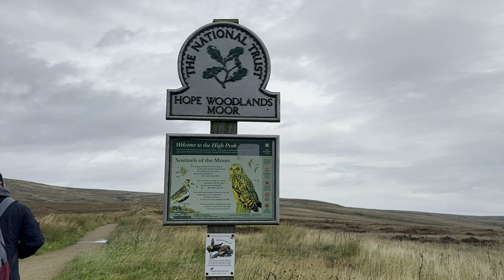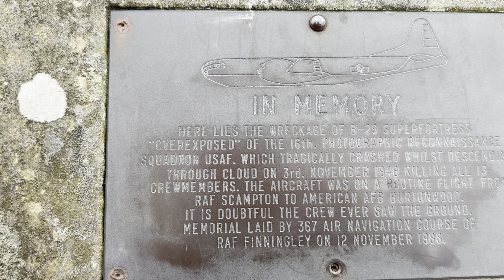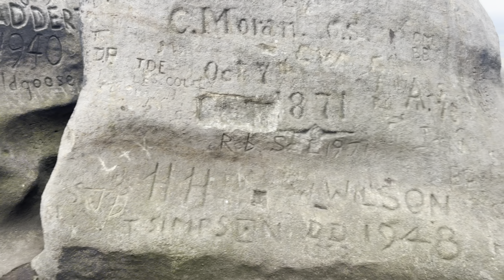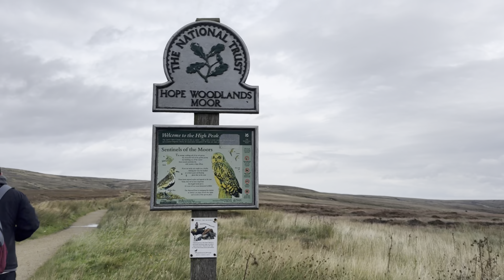B29 B29 OVEREXPOSED Crash Site. Sekrety Peak District katostrofa samolotu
Miejsce katastrofy B-29 w Peak District jest fascynującym, choć melancholijnym miejscem do odwiedzenia.

Oto kilka dodatkowych informacji:
🗺️Lokalizacja
Miejsce: Bleaklow Moor, w pobliżu Snake Pass, Peak District, Anglia.

🥾Dojazd: Najlepiej dotrzeć tam pieszo z parkingu przy Snake Pass. Trasa jest dość wymagająca, więc warto być dobrze przygotowanym.

✈️Historia
Samolot: B-29 Superfortress, znany jako “Bleaklow Bomber”.

Data katastrofy: 3 listopada 1948 roku.
Przyczyna: Gęsta mgła i trudne warunki pogodowe przyczyniły się do katastrofy.

Wrak: Pozostałości samolotu są rozrzucone po okolicy i stanowią swoisty pomnik dla załogi.

🏔️Widoki: Bleaklow Moor oferuje spektakularne widoki na okoliczne wzgórza i doliny, co czyni tę wycieczkę jeszcze bardziej wyjątkową.

Wskazówki dla odwiedzających
Przygotowanie: Zabierz ze sobą odpowiednie obuwie i odzież, ponieważ teren może być błotnisty i trudny do przejścia.

Szacunek: Pamiętaj, że jest to miejsce pamięci, więc zachowuj się odpowiednio i nie zabieraj żadnych fragmentów wraku.

Dajcie znac czy  planujecie się wybrac i zobaczyć wrak, a może już byliście to podzielcie się waszymi wrażeniami z tego miejsca!